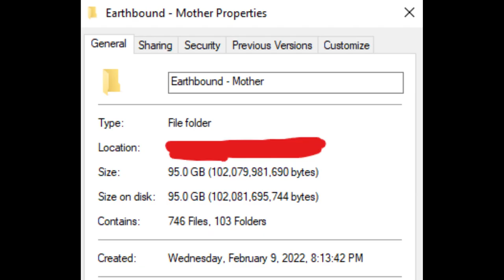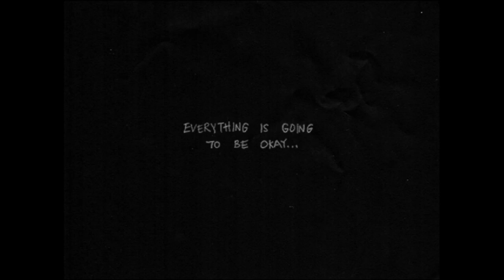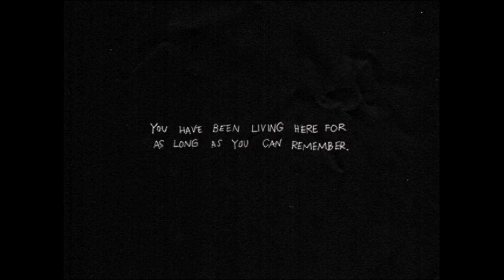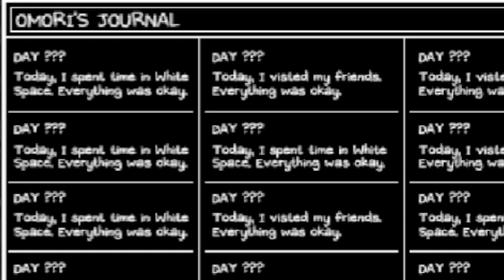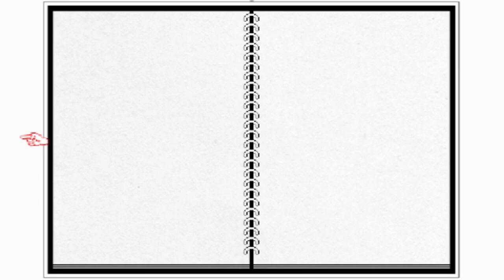White Space | Omori | Part 1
It has been way too long since I began a brand new series, outside of the Mother series, but since that series is over now, I can now begin playing and recording other sorts of games. This one was a very highly privately requested, for MONTHS, games that my friend told me about. Omori. I have tried my best to not spoil myself about it, so that I can experience it myself.

Editing was finished by February 16, 2023.